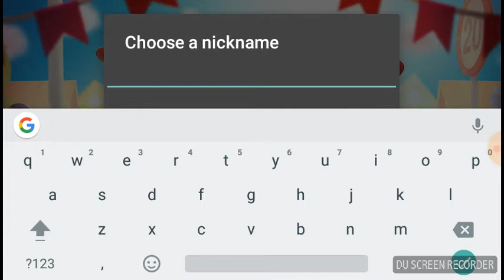Sans and Papyrus plays Cats part 1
We had to much space on our phone we need to delete some stuff but please hit that like and subscribe button and see ya guys later and buy the game cats